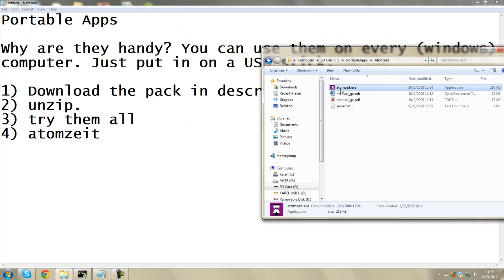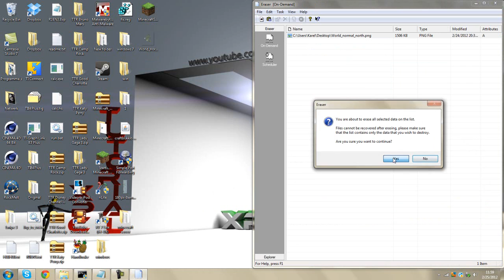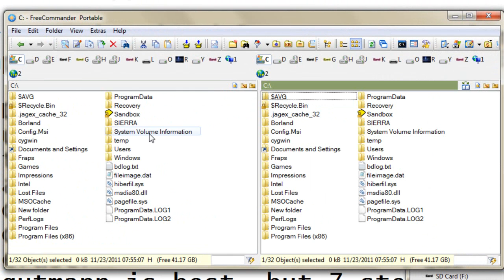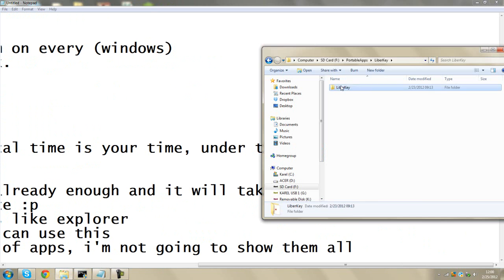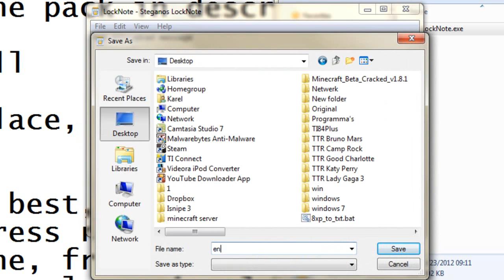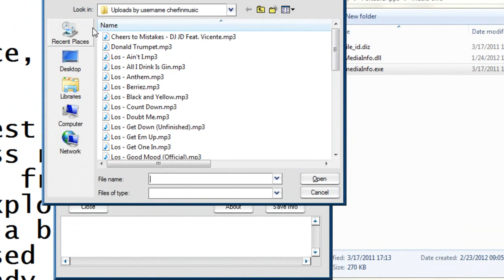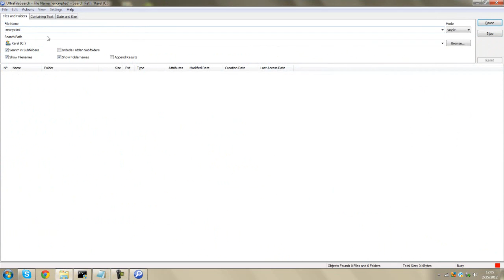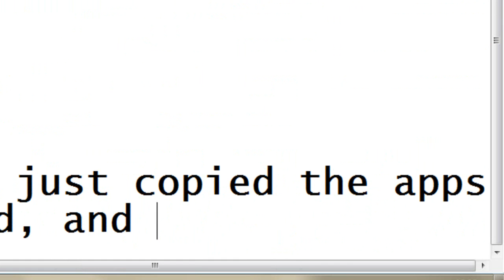Best Portable Apps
Portable Apps

Why are they handy? You can use them on every (windows)
computer. Just put in on a USB-stick.

pass: "xPCTutorial"   (without the "" )

1) Download the pack in description
2) unzip.
3) try them all
4) atomzeit
choose your place, i'm in europe local time is your time, under that there is the atom time
5)convertall
6) eraser
7) gutmann is best, but 7 steps is already enough and it will take less time
you need to press run, and not delete :p
8) the next one, freecommander, it's like explorer
9) when youre explorer is slow, you can use this
10) liberkey is a biiiig collection of apps, i'm not going to show them all
11) locknote, used for encrypted txt files
12) so, very handy,
13) the next one lupo, it's also a big collection, works the same as liberkey
14) media info gives you info about an mp3, movie,...
15) PWgen, is a password generator, you can use it easily
16) ultrafilesearch, to replace windows search.
17) it can take a few minutes, but it works very well
18) WIPS is also a program like liberkey,but it was italian, so i removed the program and just copied the apps
19) Now, i hope you liked it, i will upload the apps (one upload with the ones i explained, and one with liberkey, wips, and the other one)